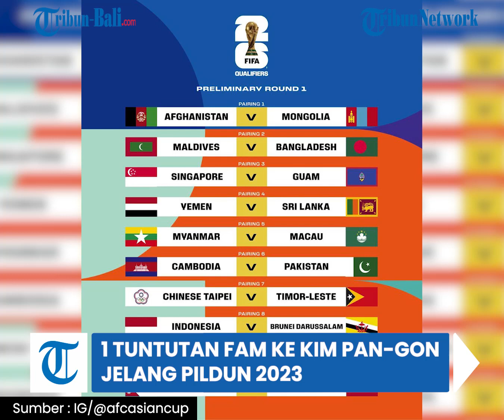BERITA TIMNAS | 1 Tuntutan FAM ke Kim Pan-gon Jelang Babak Kedua Kualifikasi Piala Dunia 2026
Presiden Persatuan Sepak Bola Malaysa (FAM), Datuk Hamidin Mohd Amin meminta ke Kim Pan-gon mempersiapkan tim agar menjadi kuat.
Timnas Malaysia berada di grup yang dinilai tidak terlalu berat di babak kedua Kualifikasi Piala Dunia 2026.

(OPA)